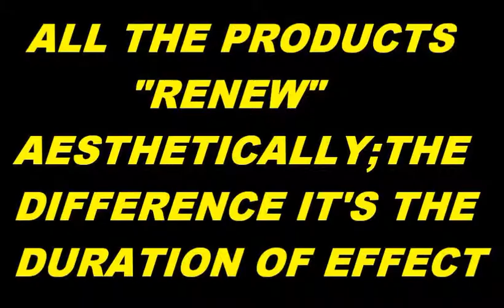RS OVERCOME COMPARISON WITH OTHER PLASTIC SHINE/RENEWER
RS BLACKTRACTION OVERCOME COMPARISON WITH OTHER PLASTIC RENEWER/SHINE